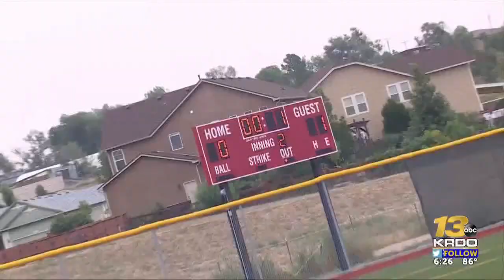Cheyenne Mountain vs Fountain Fort Carson